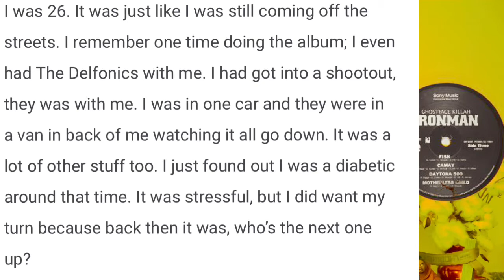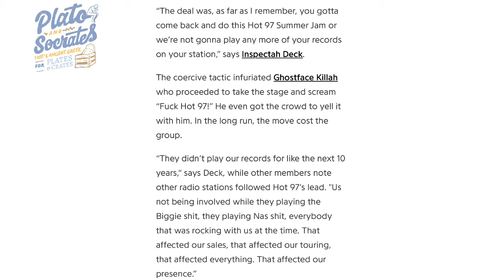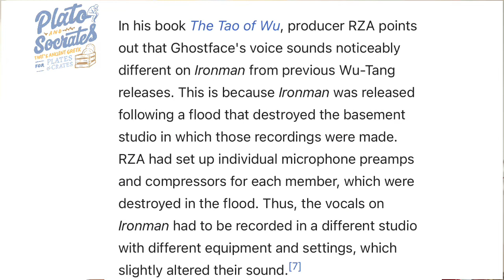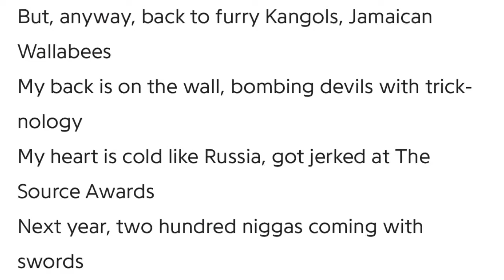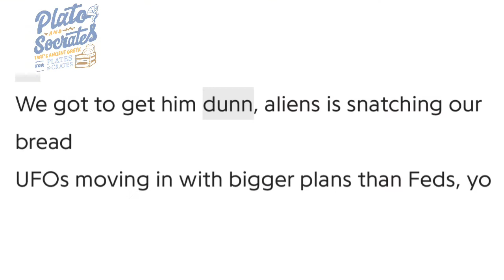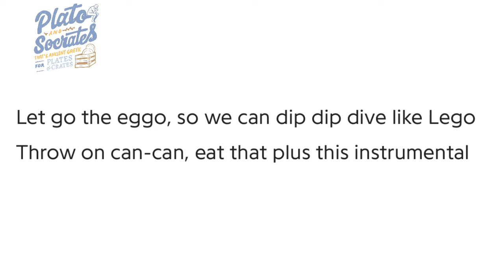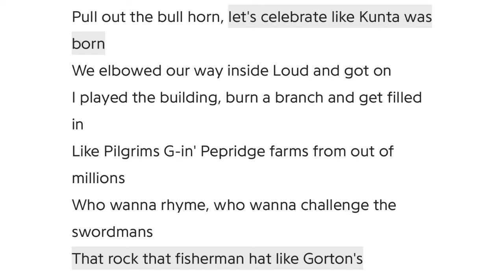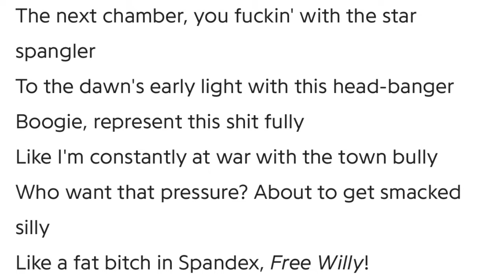Was Ghostface talking crazy on “Ironman”? - F A RAP CRITIC Episode 13.5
Part 2 of the review of the album “Ironman” where Ghostface’s rap performance gets analyzed

Dimension 1 - 00:52
Dimension 2 - 04:31
Dimension 3 - 07:37
Dimension 4 - 11:43
Dimension 5 - 14:52
Dimension 6 - 18:11
Dimension 7 - 21:48
Dimension 8 - 22:40
Dimension 9 - 22:53
Dimension 10 - 24:36